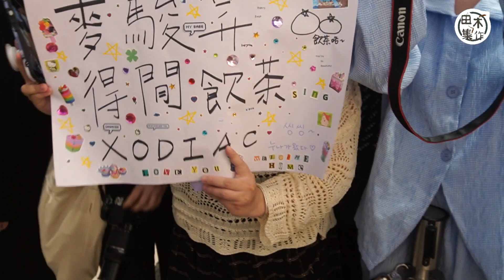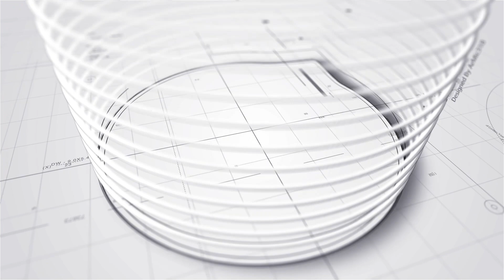韓國男團 XODIAC丨首次現身香港 韓籍隊長LEX最想與老闆古天樂合作丨香港成員SING教隊友WAIN講廣東話丨田木集作